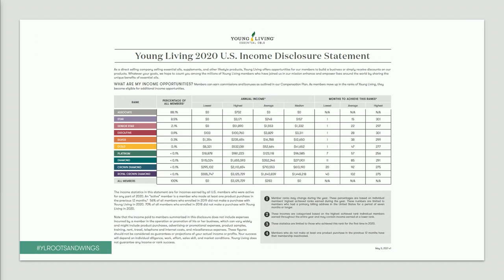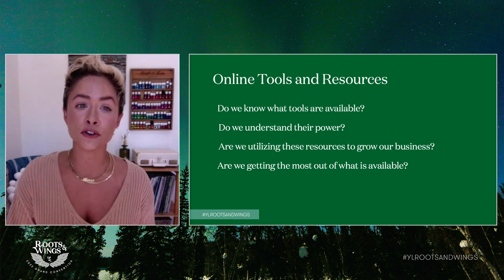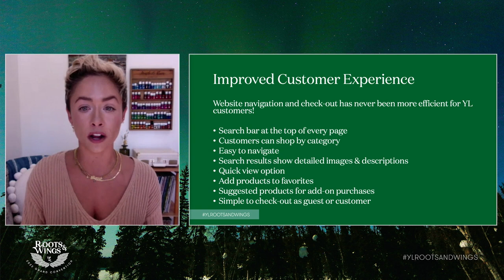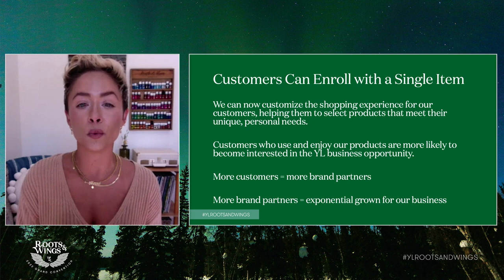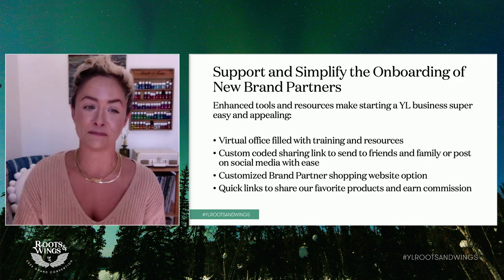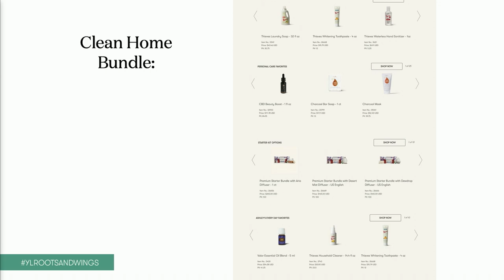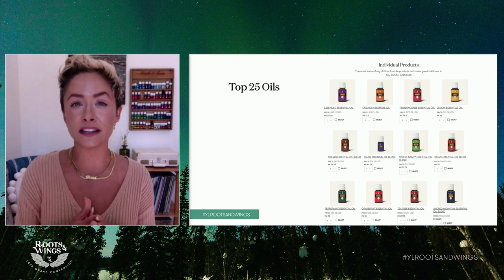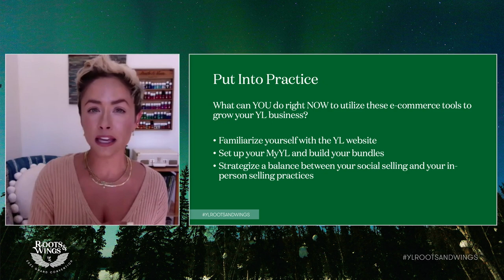Shopping: The Power of E-commerce | Convention Workshop 2022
Join Ashley Stock as we explore the power of e-commerce and dive deep into strategies you can implement now to build your business.